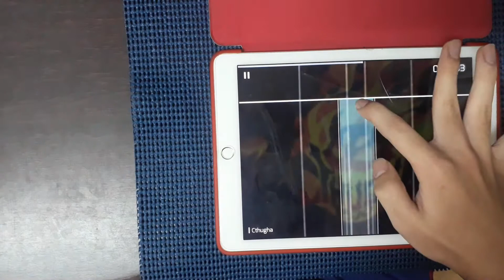Why???????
為什麼啦